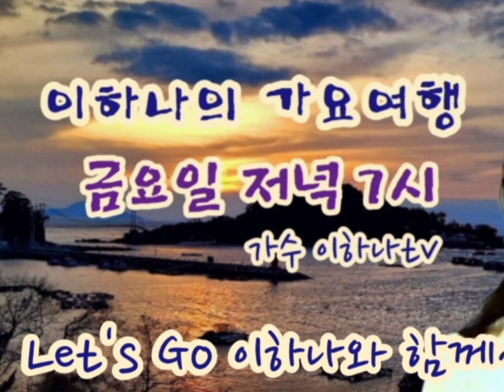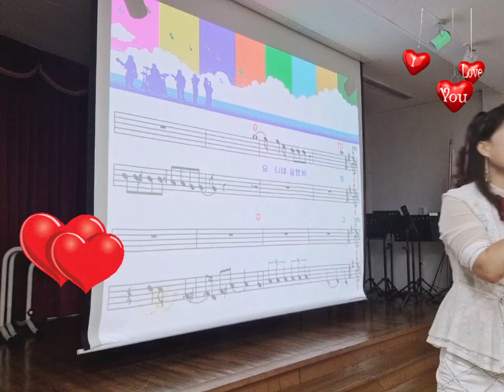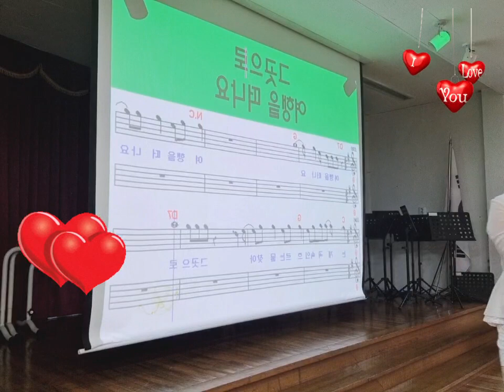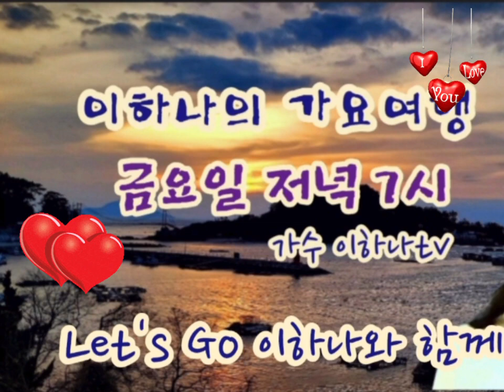여행을떠나요 신나는노래교실 함께 조용필의명곡 질러봐요